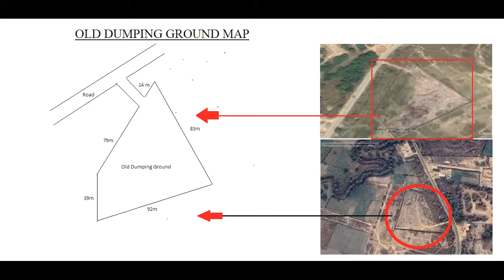Reclamation of Dumpsite.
How does the garbage treatment plant work?

video highlights:

What do wastewater treatment plants do?
What are the 3 types of sewage treatment?
Which plant is used to treat waste water?
Why waste water treatment is important?
What are the 5 steps of wastewater treatment?